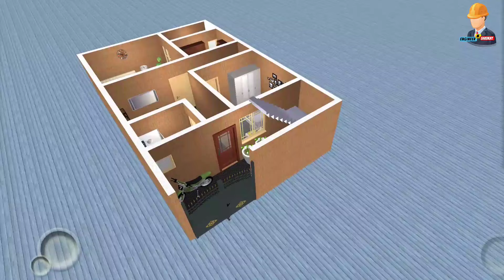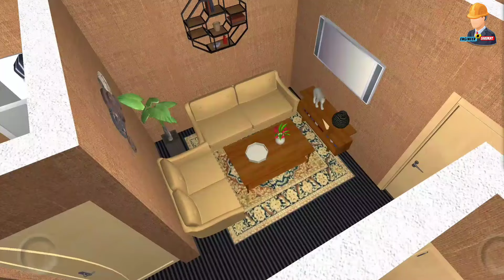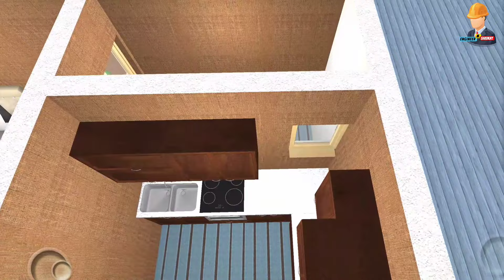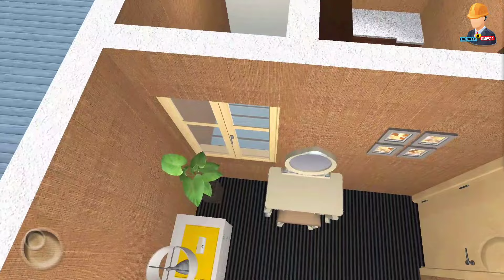20x30 Home Design 2BHK || 600 SQft Ghar Ka Naksha || 2 Bedroom House Plan || 3D House Design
20x30 Home Design 2BHK || 600 SQft  Ghar Ka Naksha || 2 Bedroom House Plan || 3D House Design